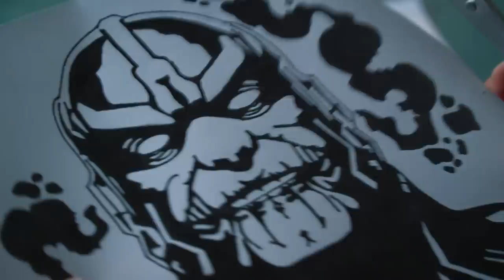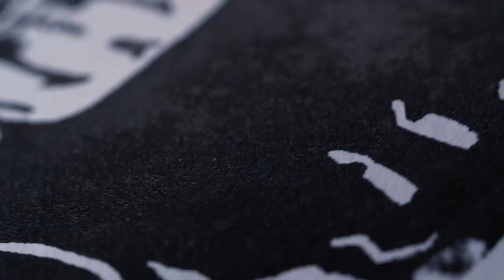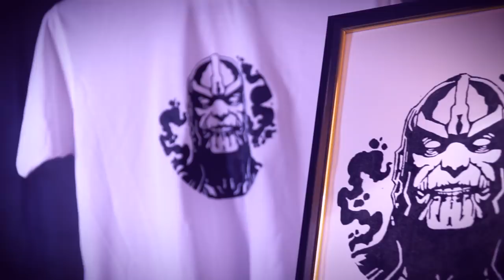How to Print THANOS TShirt at home | IN HINDI | ScreenPrint with Embroidery ring | ENDGAME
Homies! Yeh raha mera pehla video in HINDi. Iss video mein, hum dekhenge SilkScreen Printing ka ek simple aur cheap tareeka.

Maine isme Marvel’s Avengers ke Super Villian – Thanos ki Tshirt print ki. It’s super easy! Video hindi mein hain but you can put your subtitles on and watch :)

As you know, Avengers End Game agle mahine release ho rahi hai and its going to be really amazing to go to the Premiere wearing my Avengers inspired T-Shirt.
So aap kiska wait kar rahe hain, watch the video!

And jab aap yeh DIY complete karenge, then definitely put up pictures on social media and don’t forget to tag me on:

If you like this or have any suggestions for feedback.